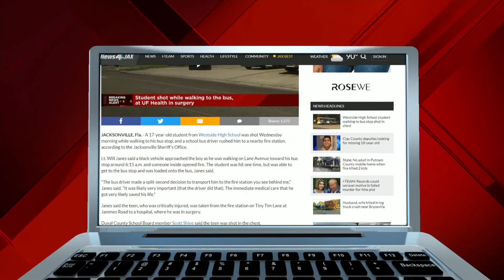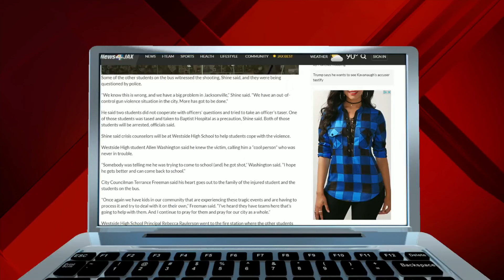Westside High School student walking to bus stop shot in chest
VIDEO: A 17-year-old student from Westside High School was shot while walking to his bus stop, and a school bus driver rushed him to a nearby fire station, according to the Jacksonville Sheriff's Office.